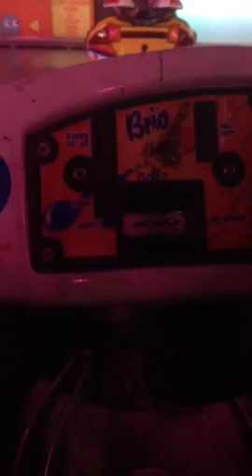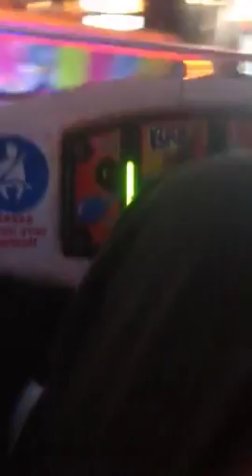Metrocentre #2 the dogems